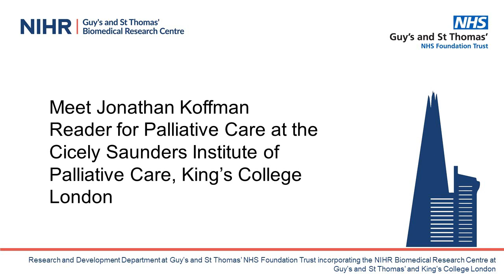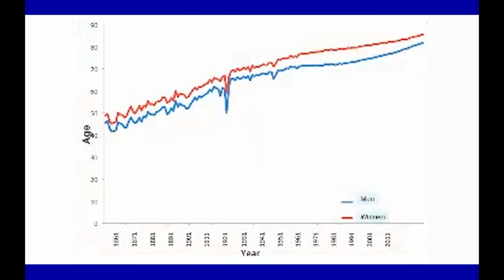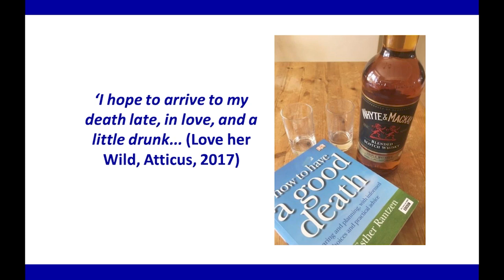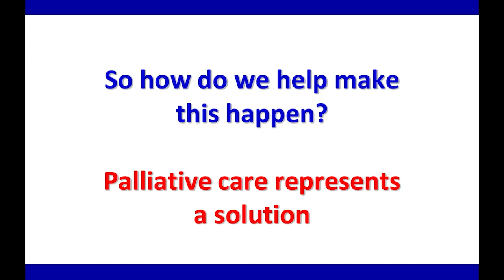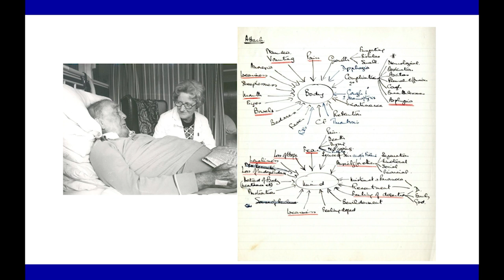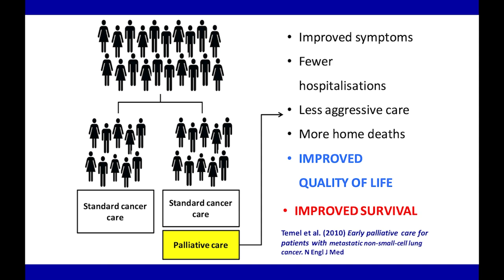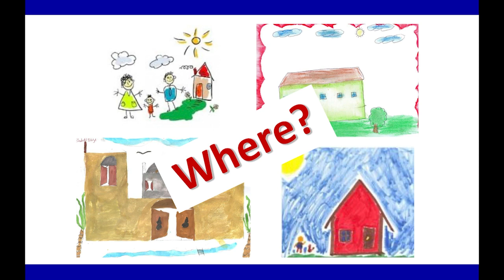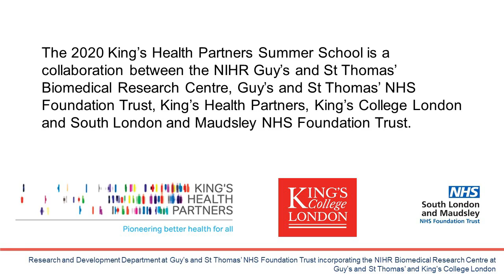Meet Jonathan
Meet Jonathan Koffman, Reader for Palliative Care at the Cicely Saunders Institute of Palliative Care, King’s College London.